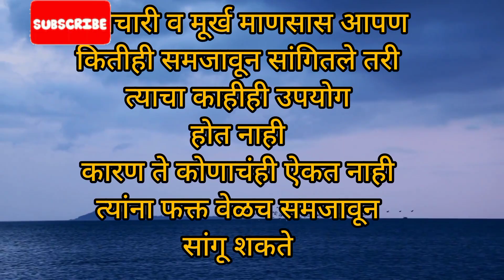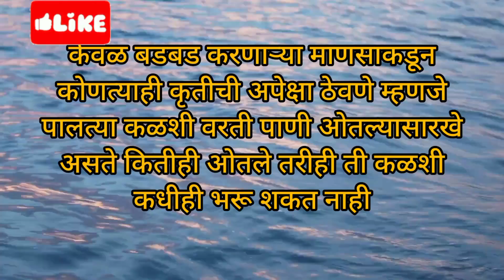marathisuvichar/ मराठी सुविचार/ मराठी प्रेरणादायी विचार/@nehasvibes